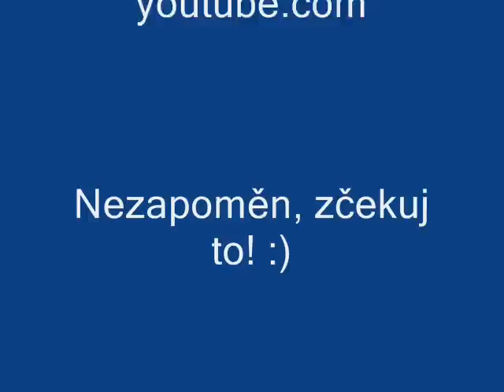Indy a Wich promo tour video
Indy & Wich